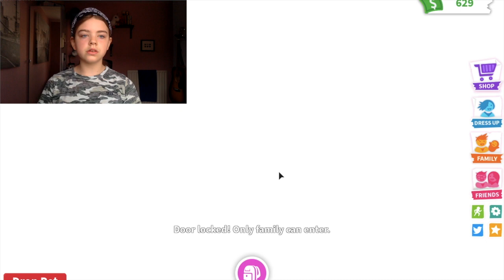WHAT do people TRADE in ADOPT ME for a GOLDEN DRAGON *shocking results*||Taya L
This video is about WHAT do people TRADE in ADOPT ME for a GOLDEN DRAGON *shocking results*||Taya L